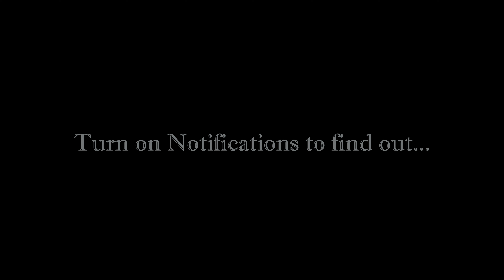The Audience has been Waiting...